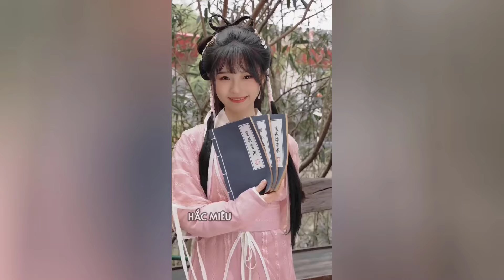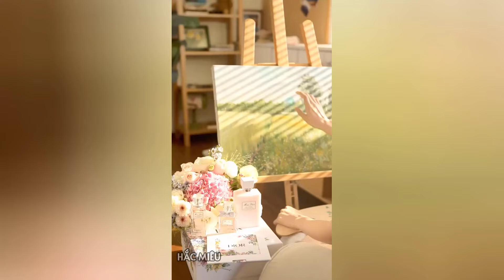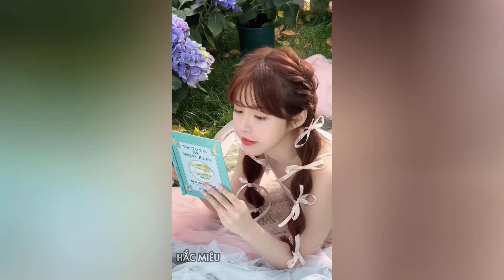永彬Ryan.B - 像极了(DJ版) Cực Kỳ Giống (Remix) - Vĩnh Bân Ryan.B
📸 Nguồn video: 抖音